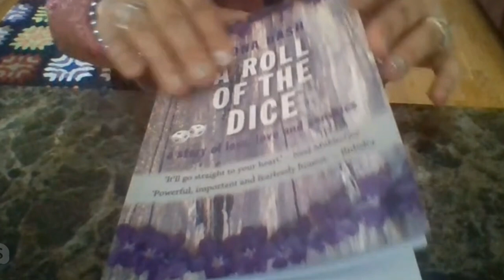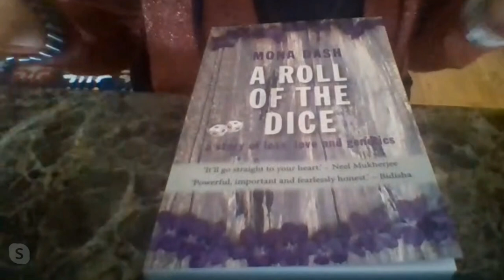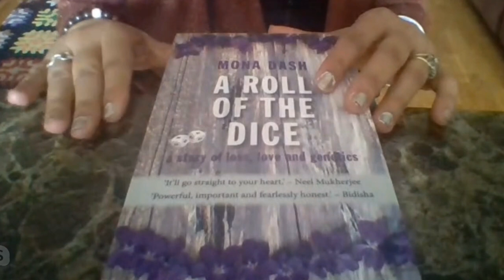Mona Dash talks about her autobiographical book 'A Roll Of The Dice'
'A Roll Of The Dice' is a Non-Fiction finalist for The People's Book Prize 2020! Mona Dash writes about her 10-year roller-coaster journey from India to England, after her first child is diagnosed with Severe Combined Immunodeficiency (SCID). A story of loss, love, and hope in the face of genetic roulette - told with astounding courage and humour.

YOU, the public, are the judges - YOU pick the winners of The People's Book Prize!  to vote for your favourite books in the Fiction, Non-Fiction and Children's Literature categories.
Due to the 2020 Award Ceremony being postponed until further notice because of the coronavirus crisis, voting has been extended to the 30th May.